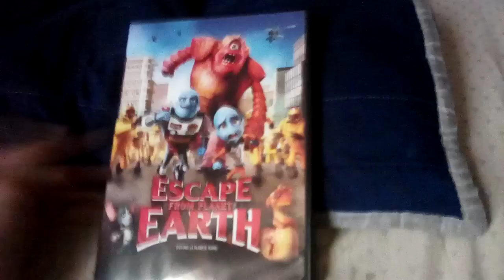Escape From Planet Earth (2013) Canadian DVD Overview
this got horrible reviews, but it's still good at the box office

I have pros and cons if i watch it
and it executive produced by the Infamous Harvey Weinstein